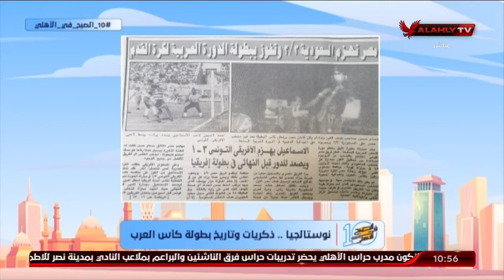محمد صادق مدير مؤسسة الأرشيف العربي يروي نوستالجيا ذكريات بطولة كأس العرب | 10 الصبح في الأهلي